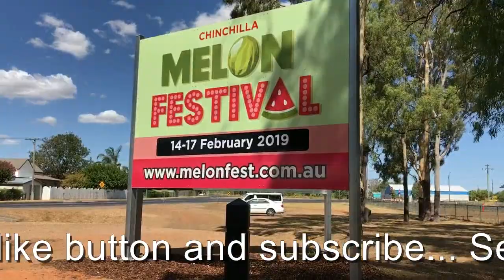Friends from Chinchilla - Melon Fest 2019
...It was such a great weekend... beautiful sunny days and a lot of fun getting messy at the MelonFest Chinchilla 2019. We capture the action starting with the Big Melon winner 2019... Record Breaking melon weight 100.5 Kg !!!... Showcase parade, Melon dash for cash, Melon bungy, Melon Skiing and many more. !!!

Adios Amigos!!!